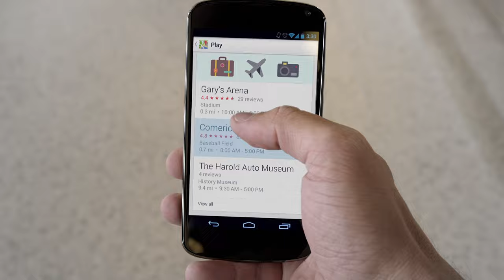Say hello to the new Google Maps app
Explore new places, discover local favorites, and navigate your world with the new Google Maps app. Available on Android devices, iPhone, and iPad with a simple, easy-to-use design. or learn more in the Google Play store

Note: The update will be rolled out gradually over the next few weeks (starting July 9, 2013).